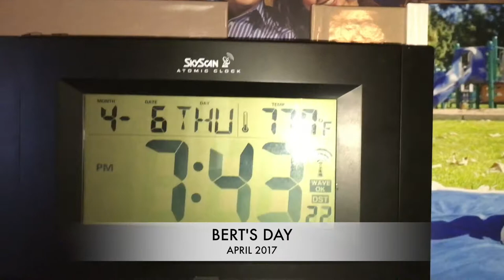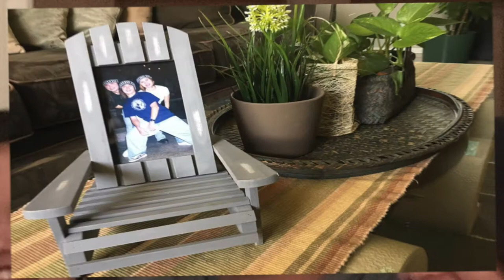BERT'S DAY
Bert's 35th Birthday Celebration